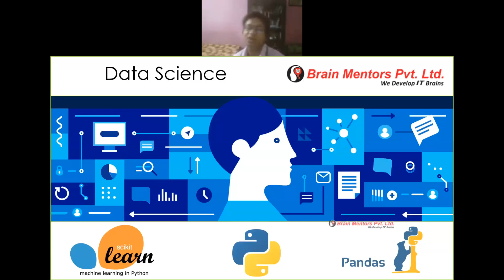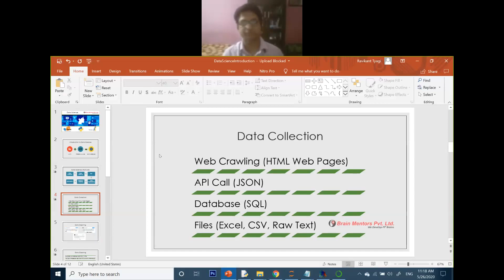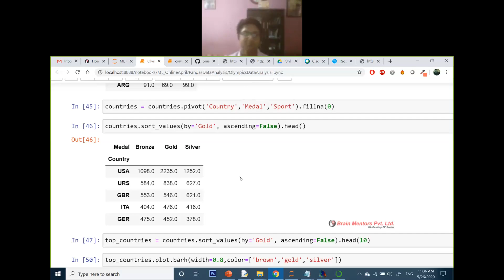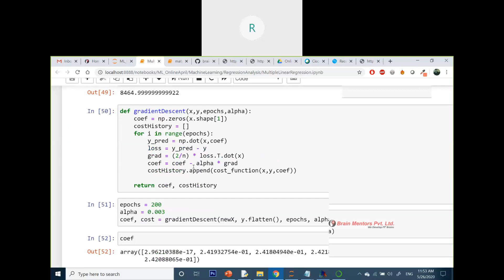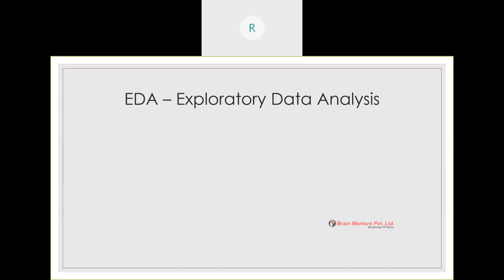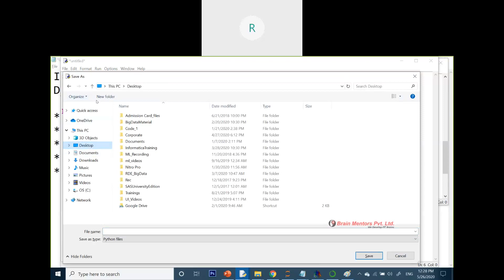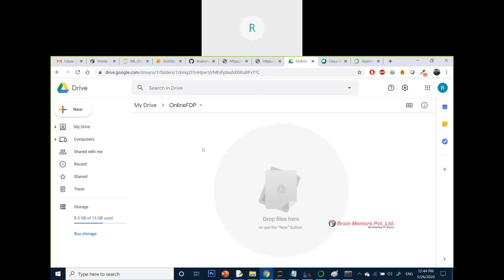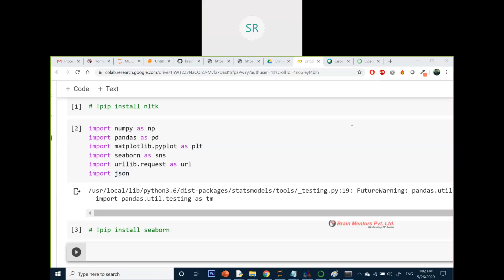Mr Ravi Kant 26 05 2020 Session 1